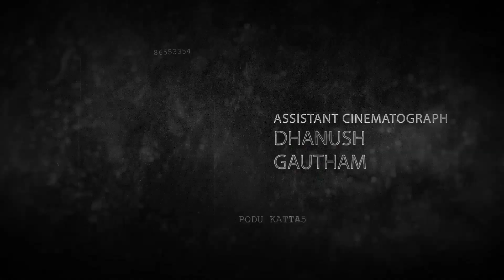Podu Katta | 1st Single | Thattikel Movie Deleted Footage | Unofficial Video Song, Actor AGR, Joshua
Sheik Meera Musical
John Santhosh Lyrical
Produced By AGR | AGR Groups of Companies

Movie - Thattikel
Song - Podu Katta
Lyricist - John Santhosh
Music Director - Sheik Meera
Cast - AGR, Rhea, Prachi Sneha, Sania Sharma, Kangana Chopra, Priyanka Reddy, Hepsi Elizabeth & Khushi Singh

Dialogues and Direction - Joshua Cameron

Choreographer & Editor - Joshua Cameron

DOP - Joshua Cameron
Producer - A G Rubas (AGR)
Banner - AGR Production

Male Vocals:
Udhay Kannan
Raj Kumar R

Female Vocals:
Sanjana Mohandoss
Joanna Cornerstone

Programmed by Sheik Meera
Rythm Programmed by Sandy Sarath
Electric Guitar - Siddharth Sailesh
Bass Guitar - Samuel Karthik Raj
Brass Section - Srikanth
Mix Mastered - Joel Thangabalan
Recorded @ Studio Hertz
Sound Engineer - Abhijith Ramaswami
Music Label - AGR Music India Pvt. Ltd.